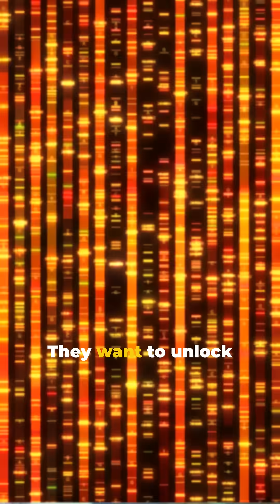Why Do Animals HEAL FASTER Than Humans?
Have you ever wondered why animals seem to recover from injuries and illnesses at an incredible rate, while humans often take much longer to heal? From broken bones to wounds, and even diseases, animals appear to have a remarkable ability to bounce back quickly. But what's behind this phenomenon? Is it their diet, lifestyle, or something more complex? In this video, we'll explore the fascinating reasons why animals heal faster than humans, and what we can learn from their natural healing processes. From the latest scientific research to real-life examples, get ready to uncover the secrets of animal healing and discover what we can apply to our own lives.

Discover the fascinating science behind wound healing in our latest YouTube Short! 🌟 Ever wondered why some wounds heal quicker than others? Dive into the intriguing factors that influence healing speed, from genetics to environmental conditions. This short video uses captivating stock footage to illustrate the healing process and highlight groundbreaking research findings.

Whether you’re a science enthusiast or just curious about the human body, this video promises to enlighten and surprise. 🩹✨

OUTLINE:

00:00:00 Why Some Wounds Heal Faster: The Science Behind It!